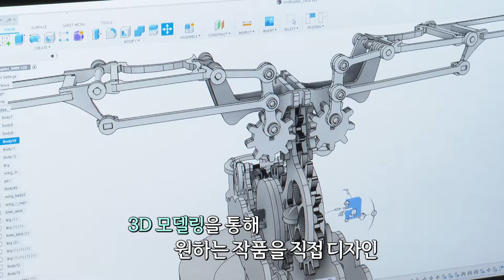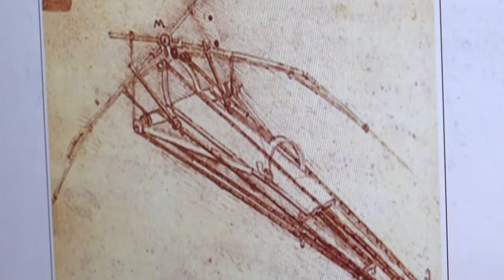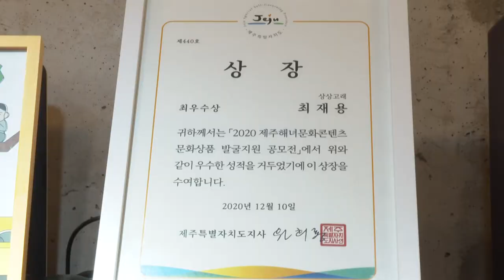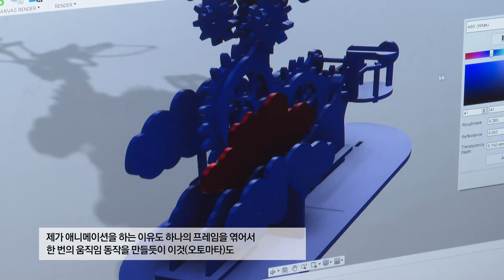[해피플러스] 오토마타 제주를 품다